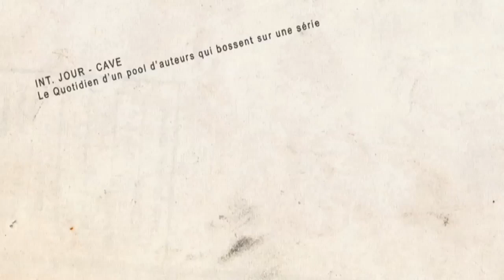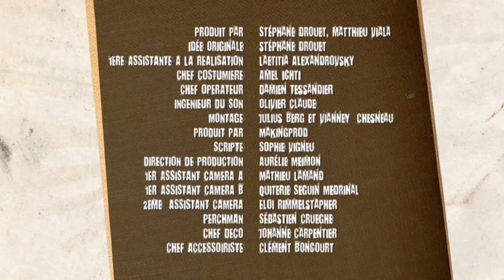Putain de Serie - Episode 1